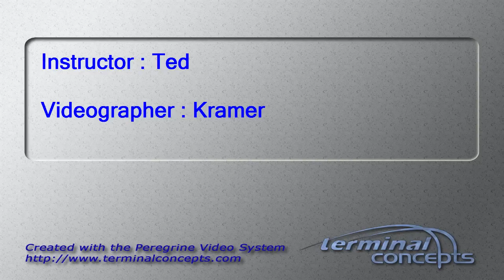Erin Mahlhauser's Tandem skydive!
Erin Mahlhauser's tandem skydive on Sunday, September 16, 2012 with Ted at Skydive Indianapolis.  Located in Fankfort, IN, Skydive Indianapolis is THE place for tandem, AFF and experienced skydivers.  Come out and Skydive Indiana, Skydive Kentucky, and Skydive Ohio!